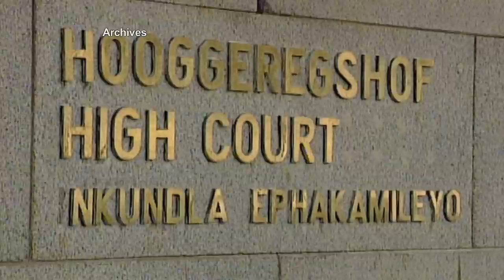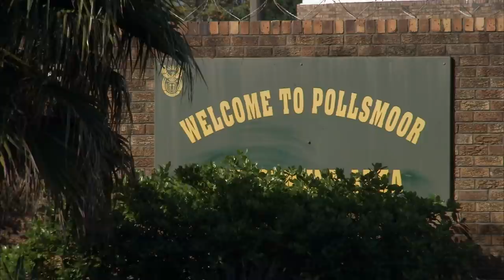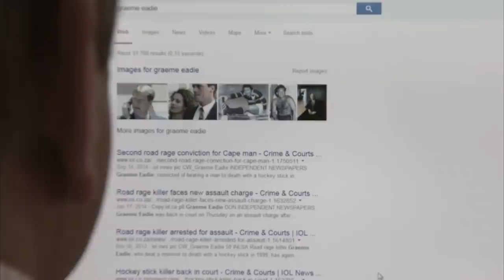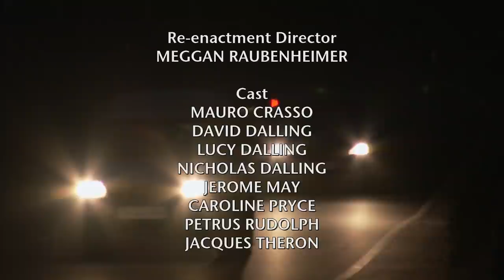Hockey Stick Killer (Full Documentary) | Dark Crimes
★Graeme Eadie was driving his two young sons home from their grandparents’ house. In the car in front, Kevin Duncan was driving dangerously, overtaking and slowing down with his headlights on full. So when they reached an intersection, Eadie jumped out of his car and grabbed his hockey stick and proceeded to beat Duncan to death. What causes this kind of radical, crazy road rage? Is it an individual’s mania, or is there a social cause?

Off The Fence